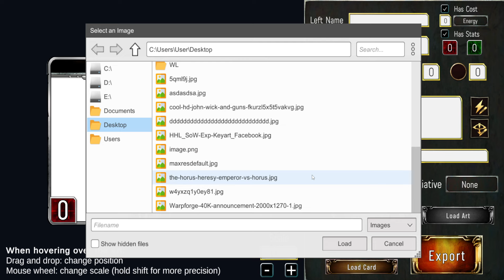The Burning of Prospero Card Creation Tournament: The Horus Heresy: Legions